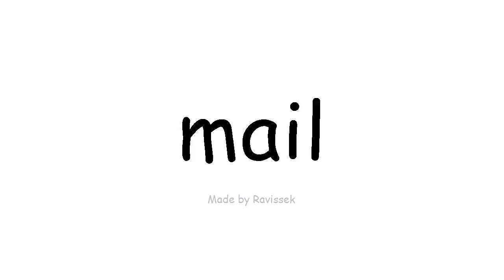ઇંગલિશ જાણો મેલ